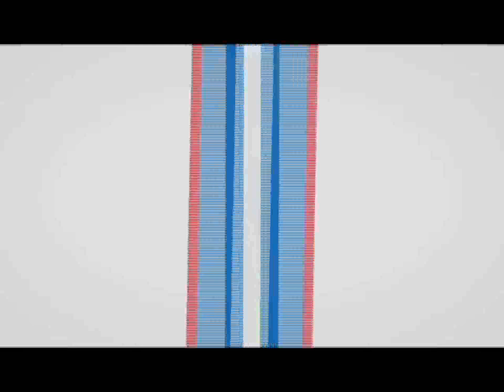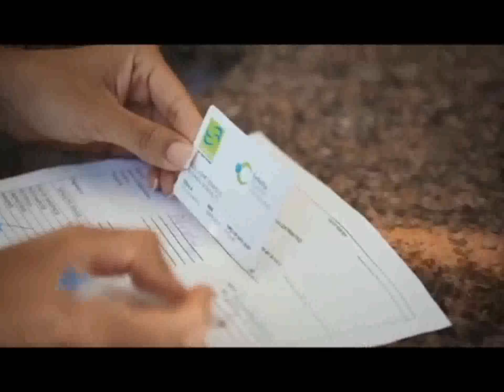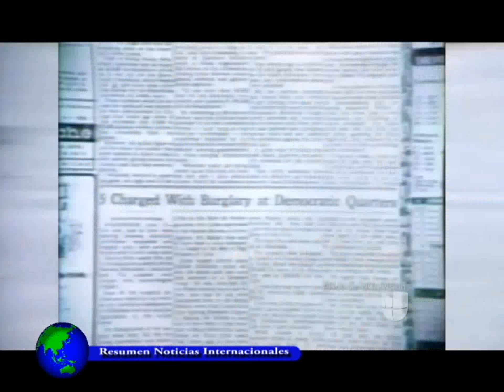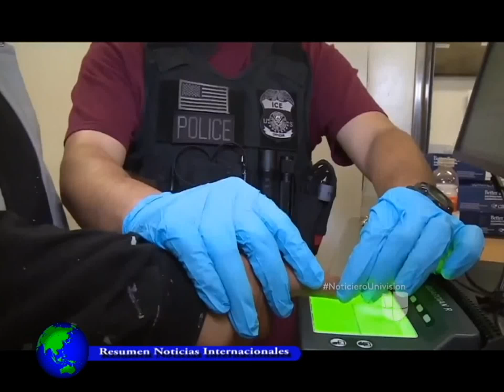INTEGRACION AL CAMBIO